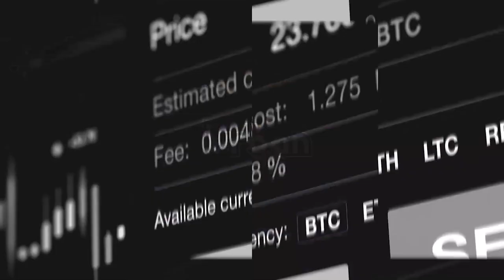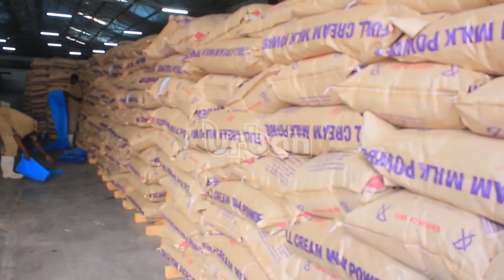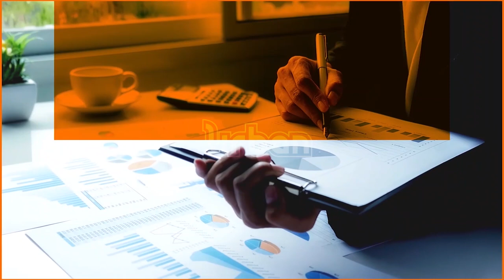Kenya European union trade deal